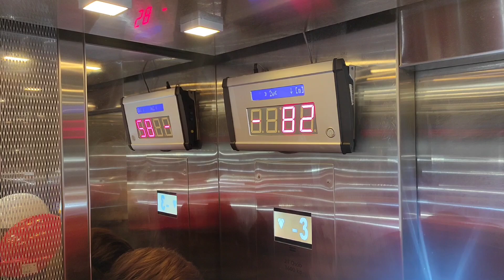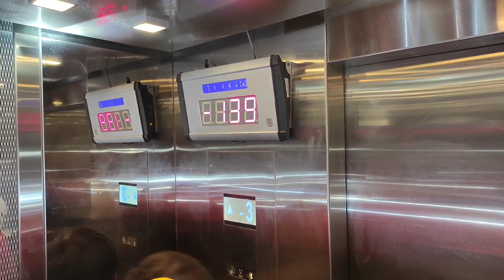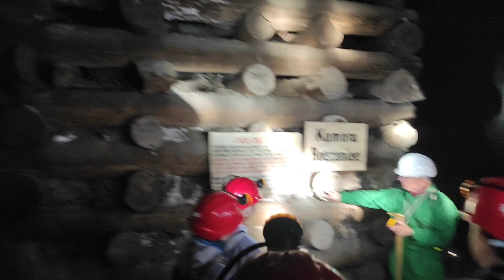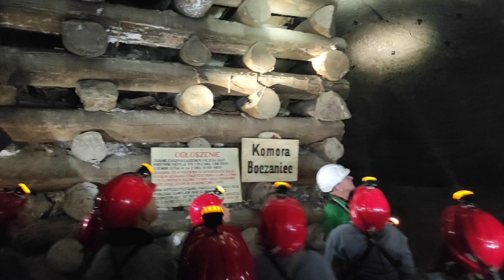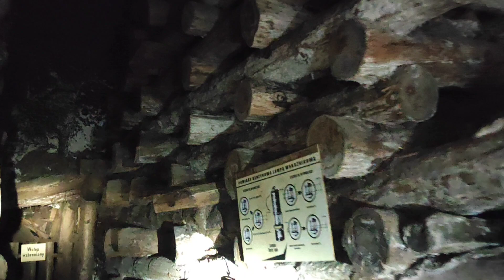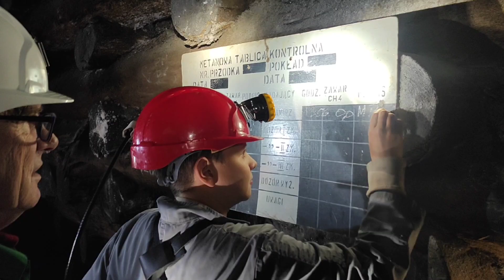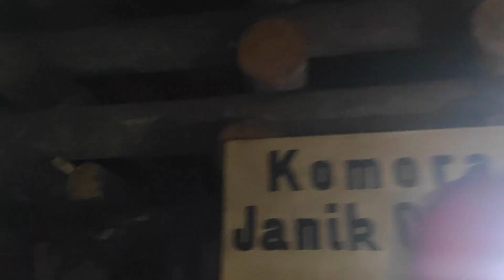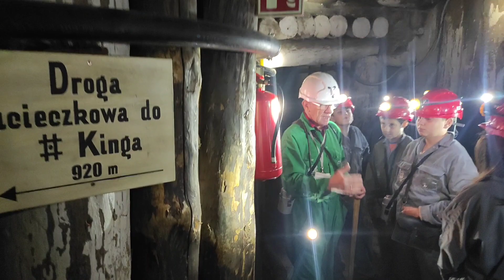spacer trasą górniczą Regis w Wieliczce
wycieczka prowadzona przez wspaniałego przewodnika Ryszarda dla klasy 6c z Ekologicznej Szkoły Podstawowej nr 7 im. Juliana Tuwima w Bielawie